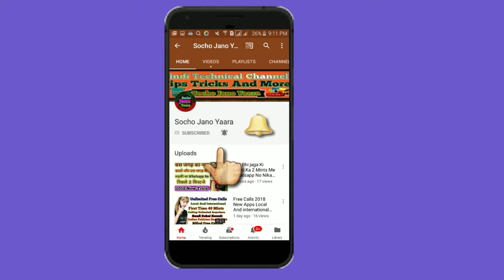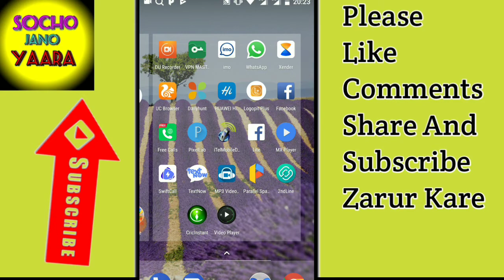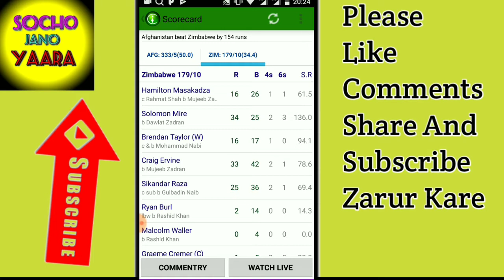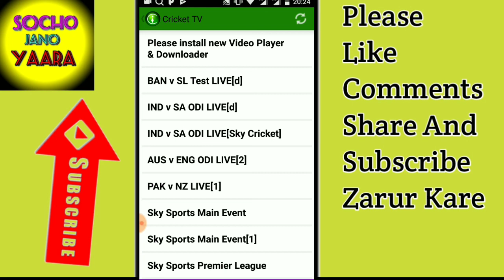Live India Vs Sauth Africa 4th ODI Live Cricket Match Live Scores Update..